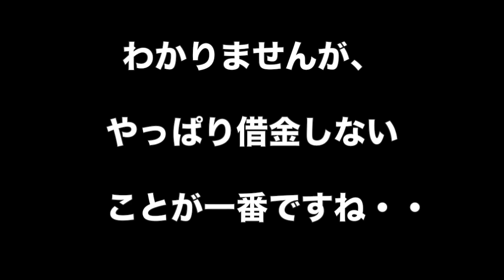【借金地獄の過去暴露】まちゃまちゃが消費者金融を訴える！?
【瀬戸のマインクラフト】#59 エンチャントダイヤの剣で廃坑探険に行ってみた！

「ダルタニャン」進化・神化共に新友情コンボ！さらに神化はヒーリングできるSS・・・！？【使ってみた】【モンスト公式】

モーニング娘。'15『冷たい風と片思い』(Morning Musume。'15[The Cold Wind and Lonely Love]) (Promotion Edit)